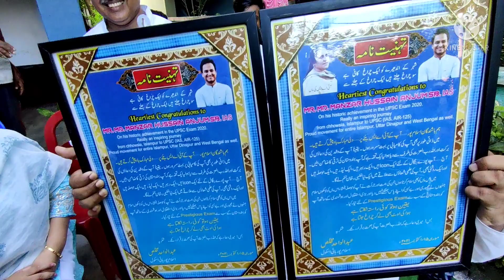MP DR.JAWED ALAM (MERE MAMA) K YAHAN PARTY VLOG | Full Enjoy |Vlog With Rounaque